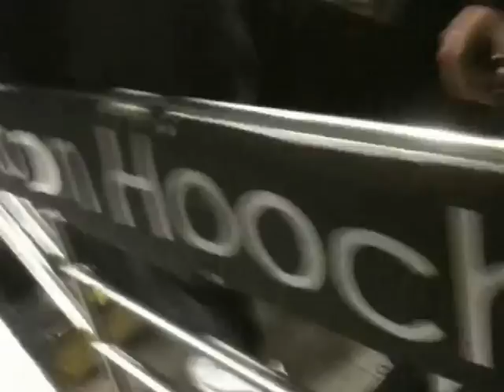Why I Love NYC (Moon Hooch on the L)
Only a few times have I seen buskers so fantastically transform a subway platform into a party.

Winter 2o11.